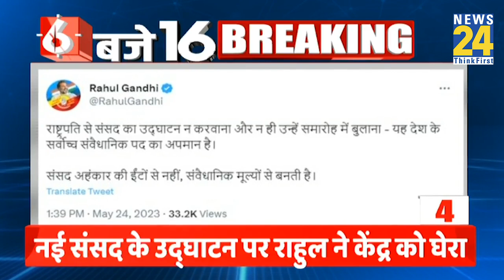6 बजे 16 Breaking News | 24 May 2023 | News24 | Today's News | Latest News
6 बजे 16 Breaking News | 24 May 2023 | News24 | Today's News | Latest News